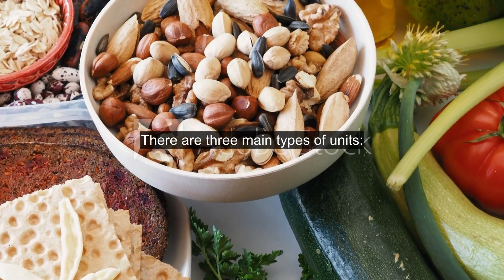What are the several types of outdoor storage areas?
There are three main types of units: Corner sheds: Made to fit precisely into a corner and run about 3 feet tall by 3 feet wide by 2 feet deep. Vertical sheds: Usually 5 feet tall by 4 feet wide by 3 feet deep. Horizontal sheds: Usually 3 feet tall by 5 feet wide by 4 feet deep.